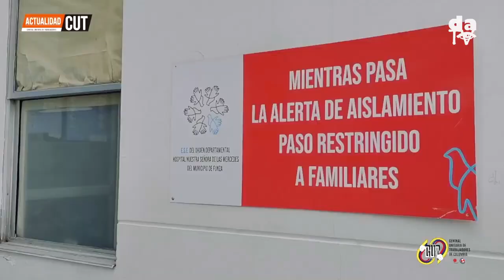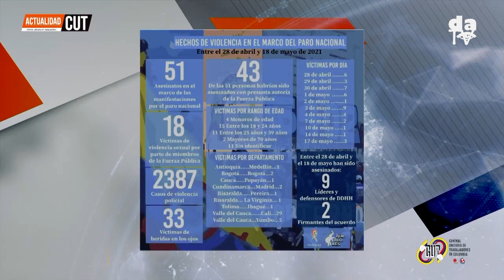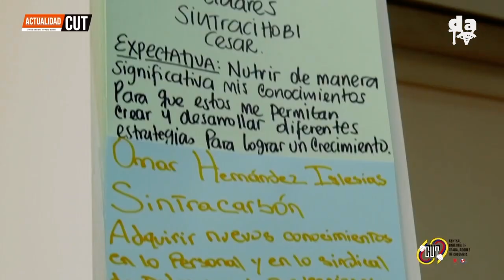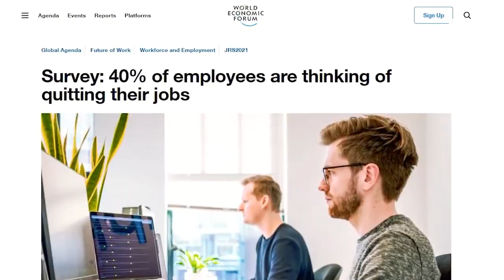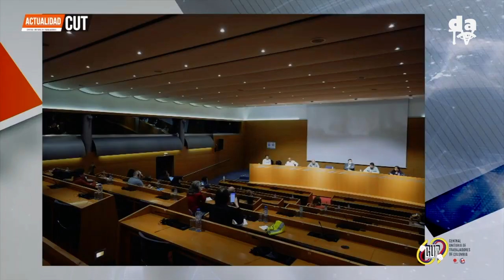Francisco Maltés, Pdte. CUT: Muchos Estados han entendido la necesidad de alzar los salarios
La discusión anual del alza del salario mínimo, así como la crisis de salud, social y económica por la que atravesamos inclinan –de manera sorprendente– a los gobiernos a propiciar incrementos salariales más allá de las tasas de inflación, buscando con ello potenciar el consumo y así estimular la producción. Sobre este y otros tópicos del mundo sindical la presente entrevista con Francisco Maltés, Presidente de la Central Unitaria de Trabajadores.